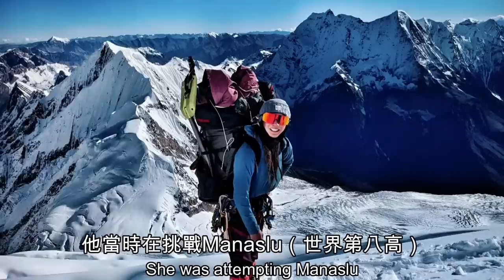徒步8百公里！德國男從山線縱貫台灣 完成最後一哩路感動落淚曝心得